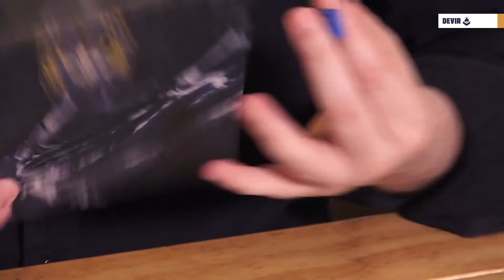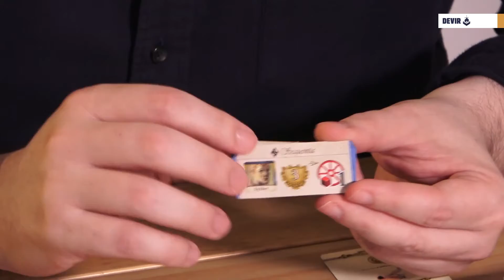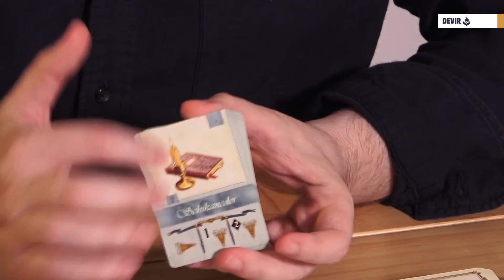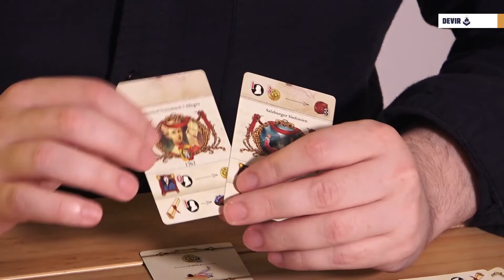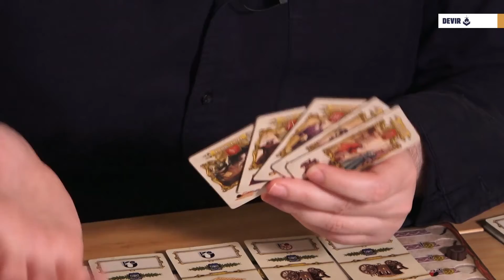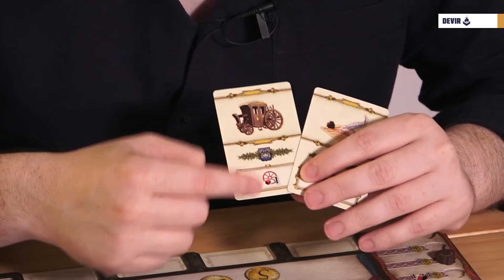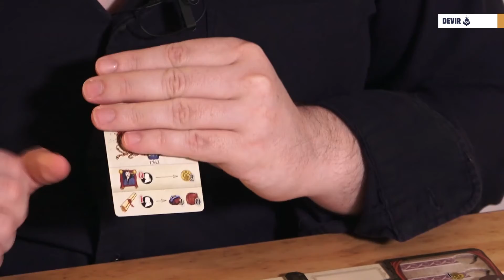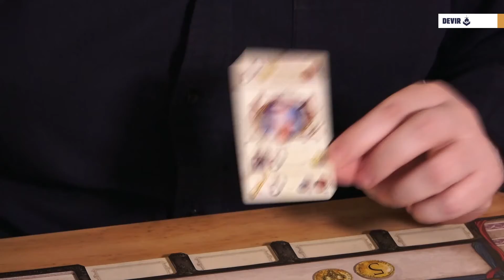✅Cómo jugar a Lacrimosa - Devir